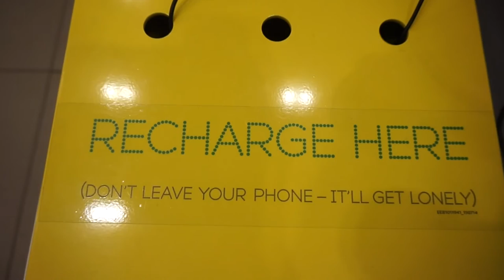Jacobs Birthday Package!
JayeVlogs #18

\/ Click Hear For More Information \/

if your wondering what i record my videos with?

i record with my...
Sony A5000
and sometimes my iPhone 5s